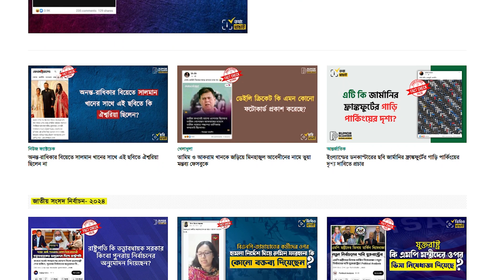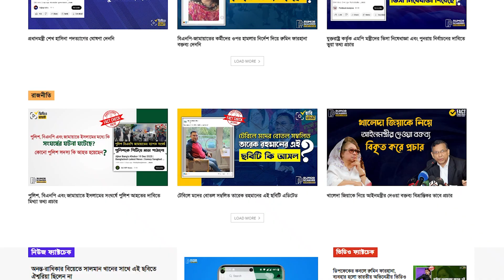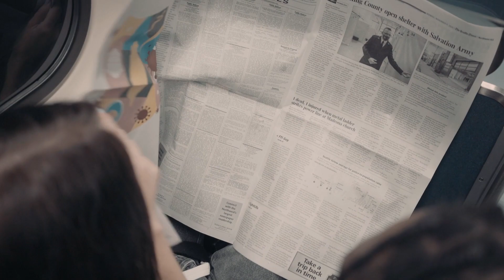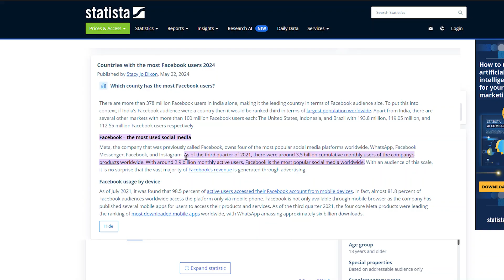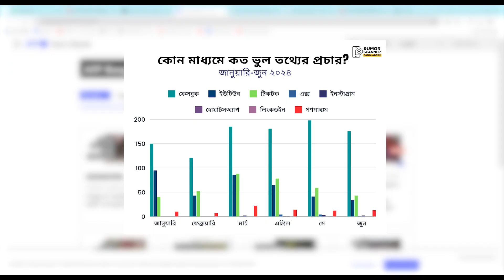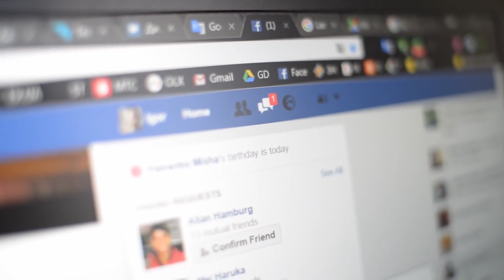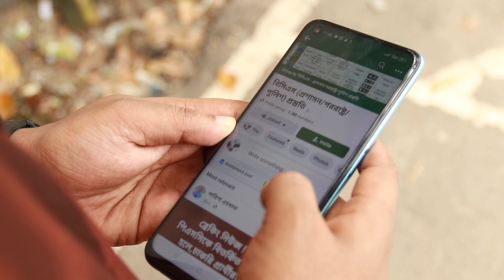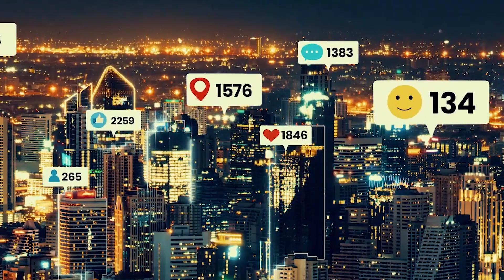Dark side of share culture of social media(Facebook) among university students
Facebook has revolutionized how we share and consume information, it also poses significant challenges in the fight against misinformation. Addressing these challenges requires collective effort from platforms, policymakers, educators, and users alike. The documentary serves as a call to action, emphasizing that the responsibility to combat misinformation is shared and that sustained, collaborative efforts are essential for creating a more informed and resilient digital society.